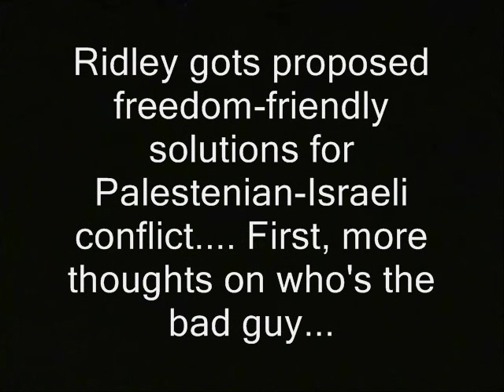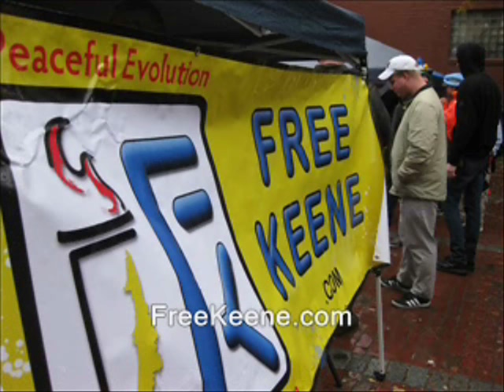Applying libertarian ideas to Israeli Palestinian conflict - 2/2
ron paul, journalists journalism rand paul government, anarchism anarchists , feds nh freedom daisy ridley. liberation successful resistance movements. dave ridley report new hampshire primary. federal reserve julian assange, politics authoritarians. christopher cantwell chris activism libertarians 2015 Stefan Molyneux video cops busybodies ridleyreport indie reporters republicans independent journalism constitutional vlogs police libertarianism voluntaryism voluntaryists edward snowden photography is not a crime carlos miller wmur channel 9  agenda 21 maggie hassan wood margaret kelly ayotte ian freeman democrats. liberty alliance ben swann full disclosure george soros david koch brothers charles koch creative commons license hunter s. thompson eric garner balanced budget amendment police brutality erik erick video free to use common core smarter balance testing standardized john birch society videographers. grover norquist downsize dc free talk live americans for prosperity tea party granite grok rich girard at large first amendment free speech freedom of the press the press media  free state project atlas shrugged galt's gulch in real life officers public domain footage gonzo journalism bennie hill benny. ron paul. talk radio walter williams rush limbaugh frank guinta convention of the states balanced liberland vid jedlika vit jetlika danube  Vit Jedlicka philosophy abaas abass abas netenyaju benjamin netinyahu gaza strip west bank occupied territories militants terrorists israeli defense force atrocities acts of aggression israeli, palestenian, libertarian, applying, Stefan Molyneux, six day war, Benjamin Netanyahu, west bank, gaza, jerusalem, tel aviv